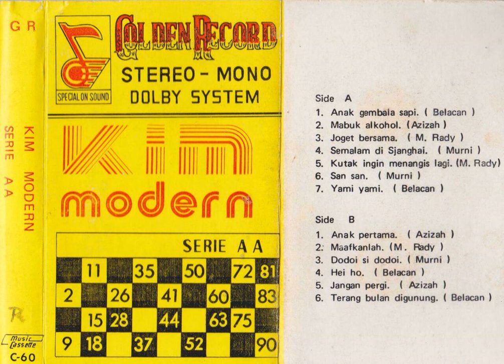Azizah - Jangan Pergi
A kim song from Azizah